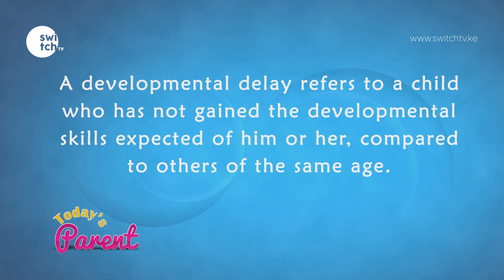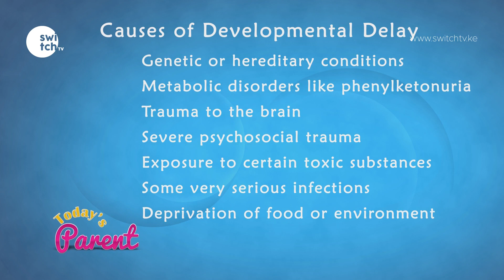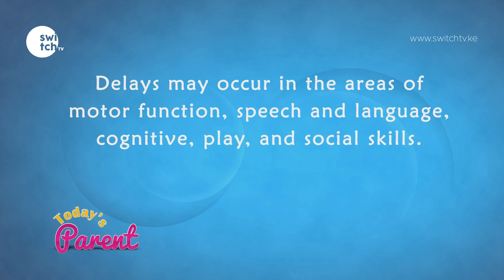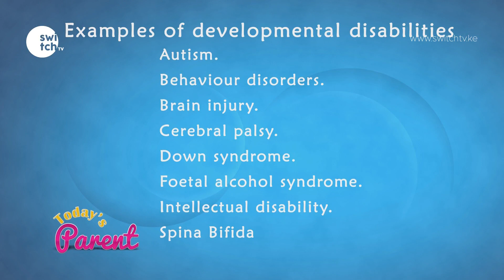Have you ever wondered is your baby growing and developing normally?